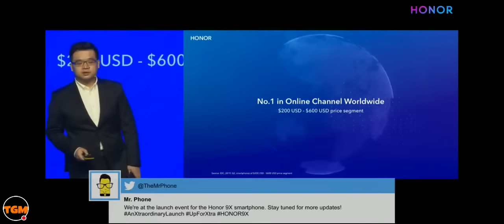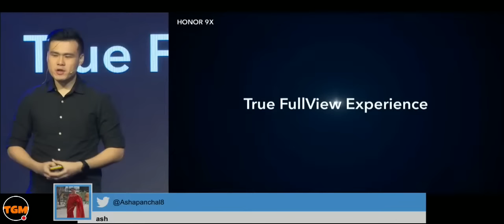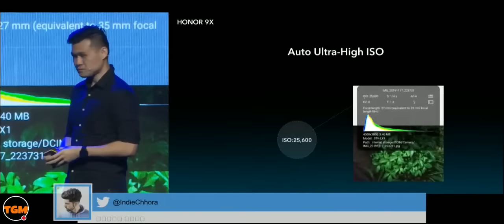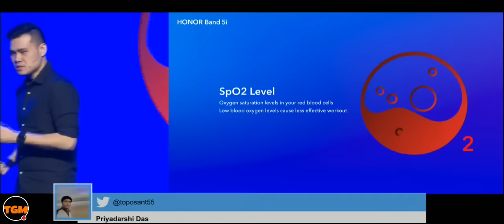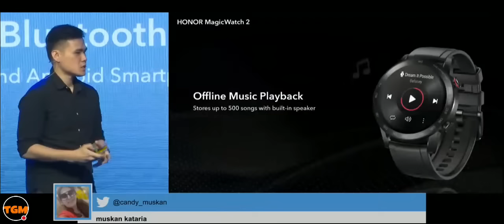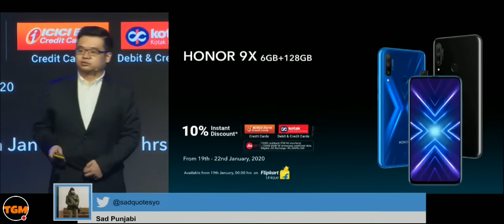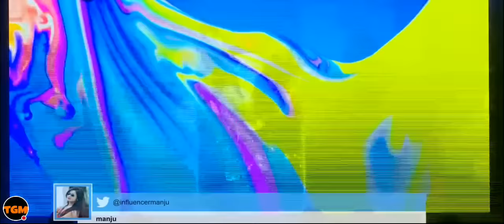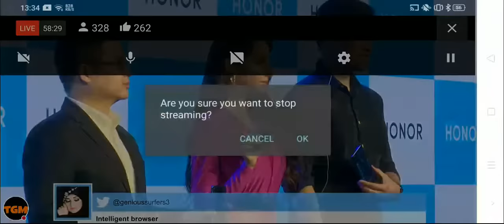Honor 9X India Launch Event : Pop Up Generation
In this video I have shown you honor 9x India price and also the full specification of honor 9x. Soon we shall compare honor 9x vs Redmi note 8 pro. And also you shall see honor 9x unboxing and camera test Too..